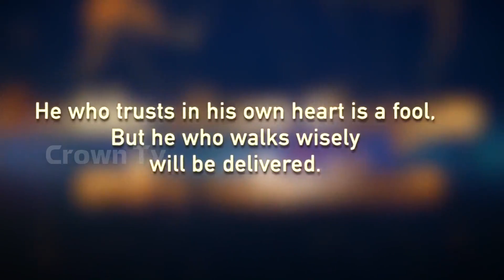கிருபையின் நேரம் - அற்புதம் செய்த தேவன்- சகோ.பால் முருகையா Kirubaiyin Neram - Bro.Paul Murugiah